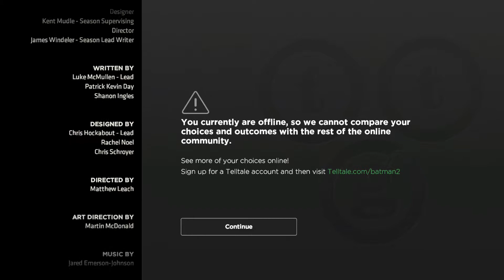Batman - The Telltale Series - The Enemy Within - The Pact - Season 2 - Episode 2 - Part 2 of 2.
My Xbox One Game play in 1080P.
The audio is much better as promised, thank you for bearing with me viewer, I really appreciate it.